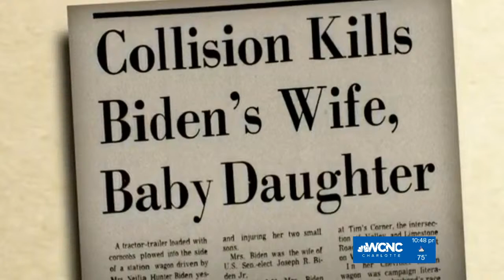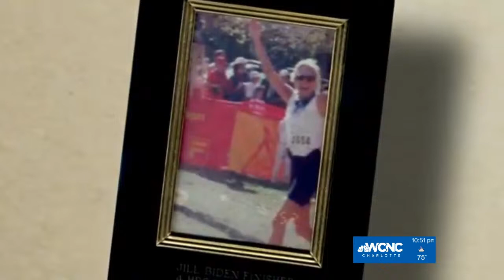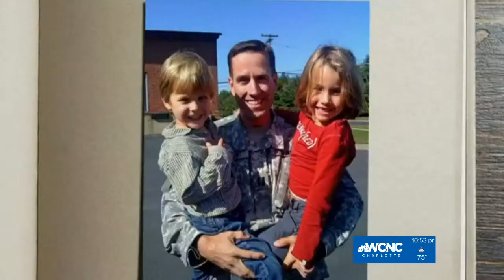Jill Biden's full remarks at the Democratic National Convention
Former first lady Michelle Obama assailed President Donald Trump Monday night, delivering a scathing critique of the Republican president who replaced her husband as the Democrats opened their national convention.

“Donald Trump is the wrong president for our country,” she declared. “He has had more than enough time to prove that he can do the job, but he is clearly in over his head. He cannot meet this moment. He simply cannot be who we need him to be for us.”

Tuesday night's speakers include:

Former Acting U.S. Attorney General Sally Yates, Minority Leader Chuck Schumer, Former Secretary of State John Kerry, Rep. Alexandria Ocasio-Cortez, Rep. Lisa Blunt Rochester, Former President Bill Clinton, and Former Second Lady Dr. Jill Biden.

Obama's comments came as Joe Biden introduced the breadth of his political coalition to a nation in crisis Monday night at the convention, giving voice to victims of the coronavirus pandemic, the related economic downturn and police violence and featuring both progressive Democrats and Republicans united against Trump’s reelection.

The ideological range of Biden’s many messengers was demonstrated by former presidential contenders from opposing parties: Vermont Sen. Bernie Sanders, a self-described democratic socialist who championed a multi-trillion-dollar universal health care plan, and Ohio’s former Republican Gov. John Kasich, an anti-abortion conservative who spent decades fighting to cut government spending

The former vice president won’t deliver his formal remarks until Thursday night, but he made his first appearance just half an hour into Monday’s event as he moderated a panel on racial justice, a theme throughout the night, as was concern about the Postal Service. The Democrats accuse Trump of interfering with the nation's mail in order to throw blocks in front of mail-in voting.

“My friends, I say to you, and to everyone who supported other candidates in this primary and to those who may have voted for Donald Trump in the last election: The future of our democracy is at stake. The future of our economy is at stake. The future of our planet is at stake,” Sanders declared.

Kasich said his status as a lifelong Republican “holds second place to my responsibility to my country.”

“In normal times, something like this would probably never happen, but these are not normal times,” he said of his participation at the Democrats' convention. He added: "Many of us can’t imagine four more years going down this path.”